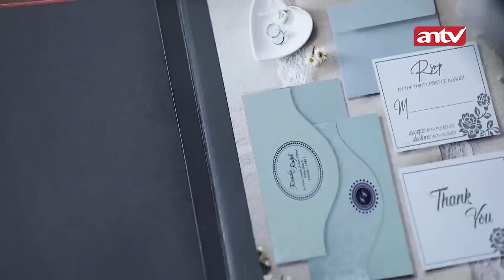Souvenir Pernikahan Ariana Sama Waktu Dengan Saka, Ada Apa? | Suami Pengganti ANTV | Eps 276 (5/5)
Sinopsis Suami Pengganti Eps 276 Ariana pulang dari Melbourne dan kasih hadiah buat Pedro Bik Yas, Riri Galvin, dan juga Yuna, Tommy, Bona. Ariana cerita ke Yuna saat di Melbourne dan bahagia banget. Ariana minta temenin Yuna buat bantuin cetak undangan pernikahan. Ariana ketemu Saka dan di dalam hatinya dia merasa bersalah kalau seandainya Saka memang belum move on darinya.